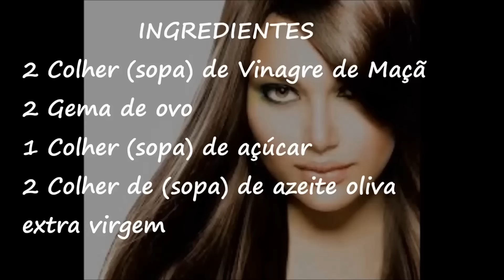Alisamento Caseiro Que Faz Cabelo Crescer Mais Rapido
Receita de alisamento natural que vai fazer o cabelo crescer mais rapido e forte. Essa receita de progressiva natural contem  ativos que vao hidratar profundamente os fios, alinhar os fios dos cabelos, e deixar com aspecto sedoso